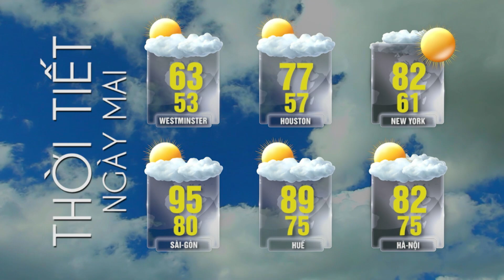Tin Tức Tổng Hợp LSTV (04-11-23) P2